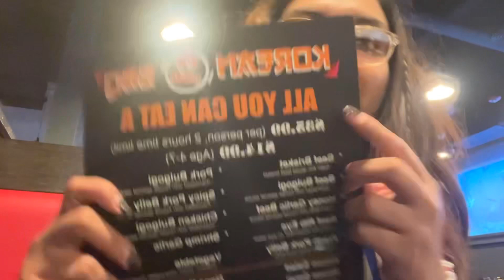Sixth: LANY🎶🎧 02.24.2024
Hello it’s nel! I’m just posting random contents but mostly clips or videos of me in different places, so yes, a travel vlog!
February 24, 2024 Orlando, FL LANY: a beautiful blur tour with Conor Burns and Hazlett

BGM I used:
LANY: a beautiful blur live concert audios